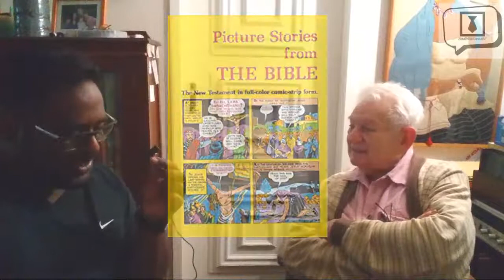Interview: The Art of Collecting: Dr. Jack Mink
This is video is a slight departure from the Norm...

I was at a local comic book store when I ran into this gentleman and we got down to talking about the "Art" of being a a collector.

It was interesting to have a chat with a collector from years gone by.

Music Credits

"Secrets of The School Yard"

Q: What is ZHM Entertainment?

A: ZHM Entertainment is the banner under which I operate my various Entertainment Platforms.

I have grouped videos relating to each of these platforms under cover of the different playlists on this channel.

Q: What are these "Entertainment Platforms"?

A: Well these include:

1. My Program Director/ Master of Ceremonies Services
2. Reviews and Special Features with  DarthZadyBun
3. The Adventures of Coco & The Chief

Q: Cool stuff! But I still have no idea what you are talking about!

A: Okay so let me break it down for you

1. My Program Director/ Master of Ceremonies Services

My core business lies in hosting events including but not limited to Galas, Weddings, Reunions, Corporate Events, Novelty Events, Fundraisers and Promotions.

With my unique brand of "info-tainment" I can deliver a high energy, family friendly and interactive program that will help you host a function that yields memories to last a life time

Have a look at the videos in the "MC SERVICES & EVENTS" playlist to have an idea of what kind of magic I can bring to your function.

2. Reviews and Special Features with  DarthZadyBun

DarthZadyBun is a pseudonym I use in articles and website features I write. I do reviews, opinion pieces and special features discussing all manner of action figures, collectibles and geek culture merchandise and other related events.

Have a look at the videos in the "DarthZadyBun Missions" to view my no nonsense- Zero BS reviews and coverage of geek culture events.

3. The Adventures of Coco & The Chief

So whats life without friends? These videos are a collection of videos made with my Bestie that chronicle our misadventures every other day.

To keep up with our shenanigans view videos listed in the playlist labelled "The Adventures of Coco and The Chief"

So that's the nickle and dime tour of the channel!